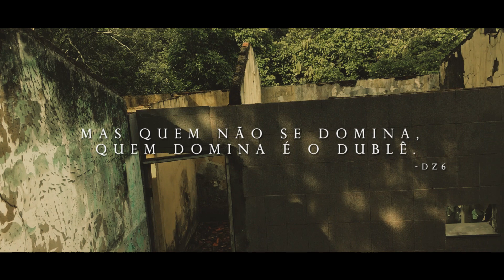Hakim | Dz6 | NicoLaw | GtFlow | Na+aN - Singularidade (Videoclipe Oficial)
FICHA TÉCNICA:

Produção Musical: GtFlow
Produtora: BDM Records

Direção Geral de videoclipe: Hugo Lins | Hxsmani
Edição e Montagem: Hxsmani
Direção de Arte e Direção de Fotografia: GtFlow | Hxsmani | Hugo Lins | NicoLaw
Assistente de produção: Sussu Castelo | Tank | Ray Camargo | Luiz Gustavo
Cenário: Cachoeira "Pé da Serra", Barra do Garças - MT

Parceiros:
Nada Original Rap | Aldeia do Cerrado | Lizard Audiovisual

Barra do Garças - MT
©️ 2021 BDM Records